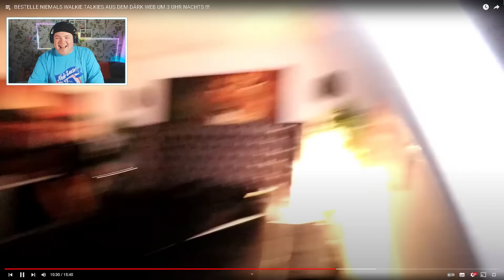BESTELLE NIEMALS WALKIE TALKIES AUS DEM DÅRK WEB UM 3 UHR NACHTS | REAKTION